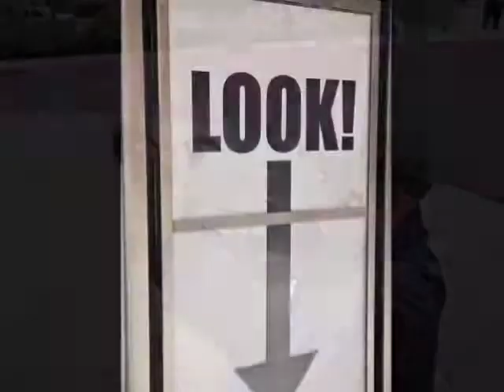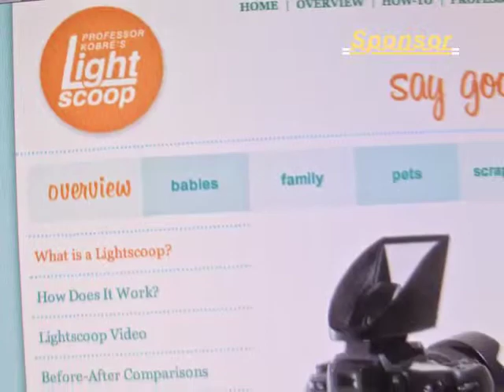Toronto PhotoWalk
IABC World Toronto PhotoWalk June 6, 2010